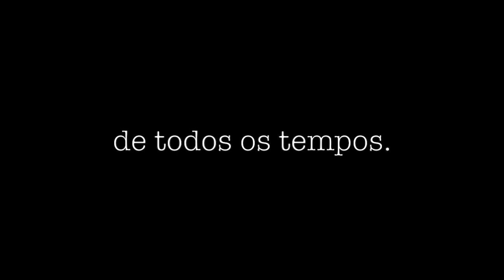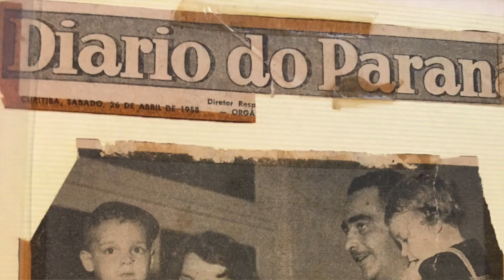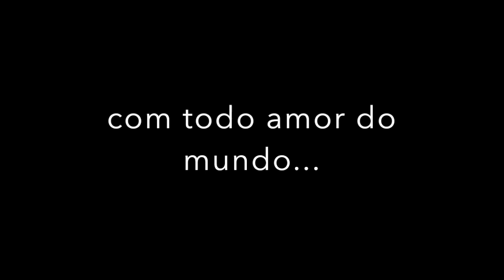Niver Vó Sylvia - 96 Anos :)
Homenagem da família à Vó Sylvia.